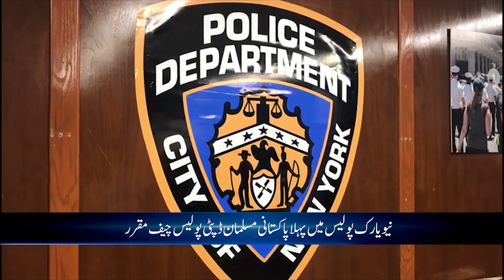ناصر سلیم پہلے پاکستانی ڈپٹی چیف مقرر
Nasir Saleem has been appointed the first Pakistani Muslim Deputy Police Chief in the New York Police Department Volunteer Force. Nasir Saleem, who has been appointed Deputy Police Chief, has been performing his duties in the police department for the last 30 years.